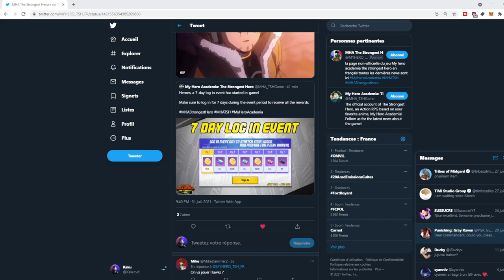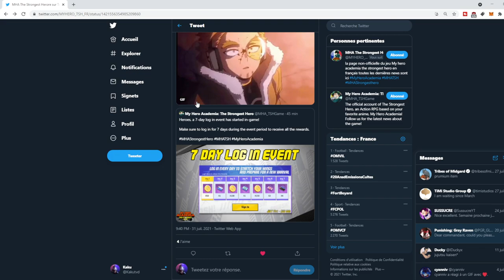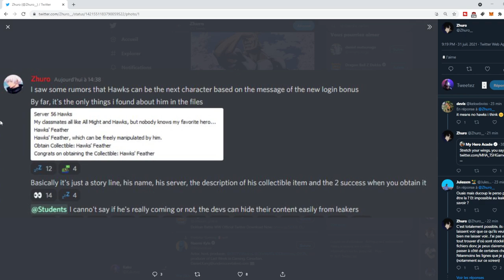EVENT + L'ARRIVEE DU HERO AUX AILES HAWK ! MY HERO ACADEMIA THE STRONGEST HERO